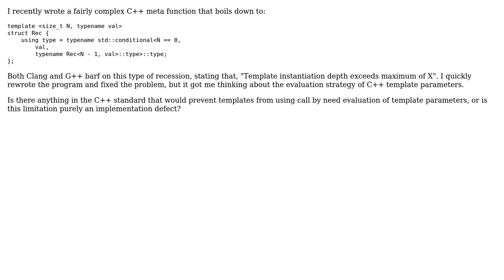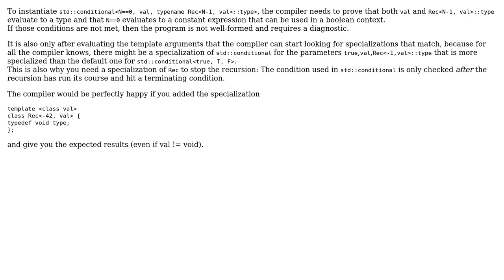C++ Template Metaprogramming and Call By Need Evaluation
With thanks & praise to God, and with thanks to the many people who have made this project possible! | Content (except music & images) licensed under CC BY-SA | Music | Images & others | With thanks to user Matt Bierner user Bart van Ingen Schenau and the Stack Exchange Network Trademarks are property of their respective owners. You are responsible for your own actions.